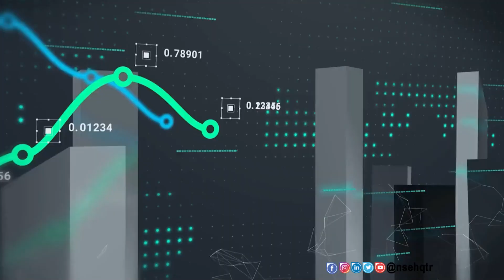2024 INTERNATIONAL CONFERENCE, EXHIBITION, EXHIBITION & AGM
2024 INTERNATIONAL CONFERENCE, EXHIBITION, EXHIBITION & AGM